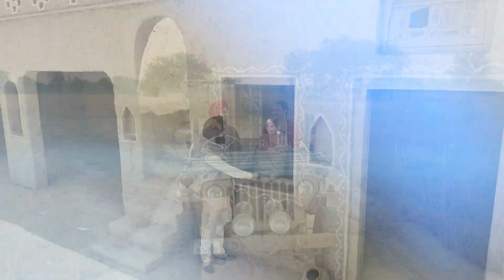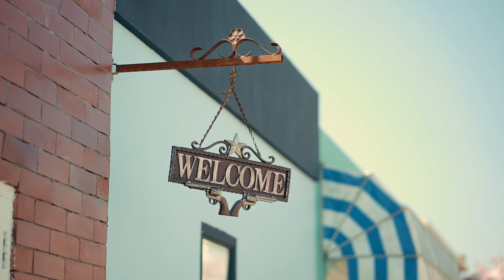Pre Wedding; - Ikbal ❤️ Nimrat [Jeetu Portraits}